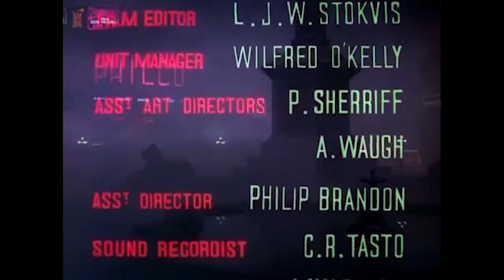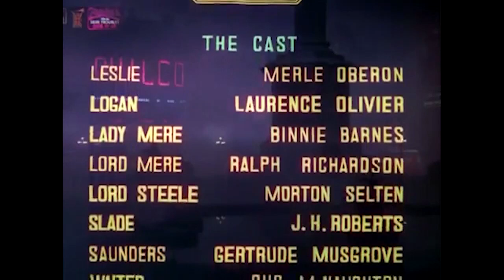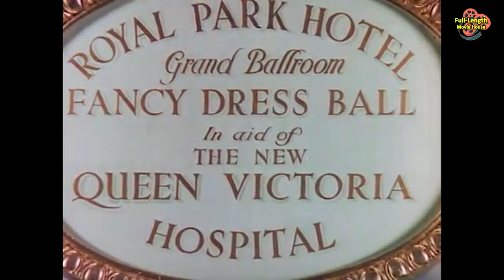The Divorce of Lady X (1938) — Romantic Comedy - Color / Merle Oberon, Laurence Olivier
A London Fog Forces a Renowned Barrister and a Beautiful Stranger to Share a Hotel Room Leading to Comedic Misunderstandings and Unexpected Romance...

Plot (may contain spoilers):  Party guests at a smart London hotel are stranded by a thick evening fog. All rooms end up being taken. Leslie Steele, a young, pretty but madcap socialite, barges her way into Everard Logan's suite. He promptly registers one objection after another, but all of his efforts to evict Leslie are to no avail. He thus agrees to a compromise, allowing her use of the bedroom, while he takes another room in the suite. She spends the entire time teasing and taunting him.

By breakfast, Logan changes his tune and insists they meet again. But while he's out of the room, dressing, she mysteriously bolts for home, which she shares with her grandfather/judge. He informs her that Logan is a barrister specializing in divorce cases. The zany, impulsive Ms. Steele then tells her grandfather she intends to marry Logan. To her surprise, she learns that Logan will be pleading a case before her grandfather's court that day. So she attends the proceeding to observe her intended in action – and to her further surprise, sees him mercilessly rip to shreds a woman accused of adultery.

As Leslie and Everard spend the rest of the film struggling to adjust to each other's whims and differences, a subplot involving Lord Mere, one of Logan's clients, is interwoven into the complicated story-line. A confusion of identities ensues, as at one point, Logan is led to mistakenly believe that Leslie is actually Lord Mere's wife. But after a weekend fox hunt at the lord's manor, all conflicts are satisfactorily explained away, and the two lovers are reconciled.

By the story's end, Leslie has successfully transformed Everard from the inhumane, hostile, woman-browbeating counselor she witnessed earlier into an empathetic, understanding, sensitive courtroom-interrogator of "the gentle sex".

The Divorce of Lady X is a 1938 British Technicolor romantic comedy film produced by London Films; it stars Merle Oberon, Laurence Olivier, Ralph Richardson and Binnie Barnes. It was directed by Tim Whelan and produced by Alexander Korda from a screenplay by Ian Dalrymple and Arthur Wimperis, adapted by Lajos Bíró from the play Counsel's Opinion by Gilbert Wakefield. The music score was by Miklós Rózsa and Lionel Salter and the cinematography by Harry Stradling.

The film is a remake of the 1933 film Counsel's Opinion, also from London Films and in which Binnie Barnes appeared in the role played by Merle Oberon.

Cast
Merle Oberon as Leslie Steele
Laurence Olivier as Everard Logan
Binnie Barnes as Claire, Lady Mere
Ralph Richardson as Lord Mere
Morton Selten as Lord Steele
Victor Rietti as hotel manager
J. H. Roberts as Slade
Gertrude Musgrove as Saunders, the maid
Gus McNaughton as room service waiter
H. B. Hallam as Jefferies, the butler
Eileen Peel as Mrs. Johnson
Lewis Gilbert as Tom

This document uses material from the Wikipedia article "The Divorce of Lady X"